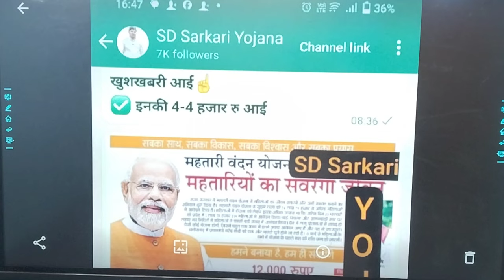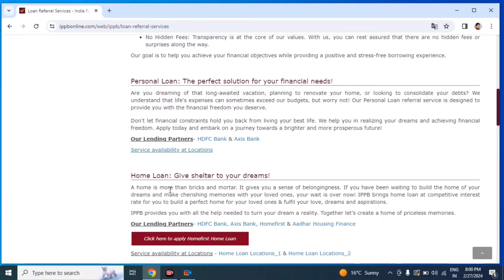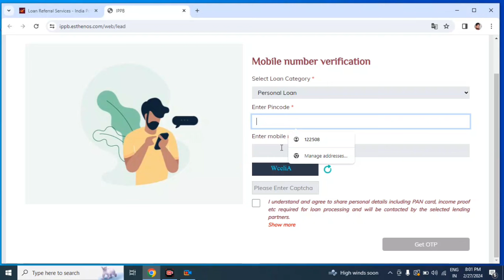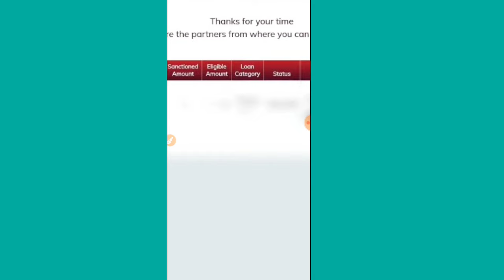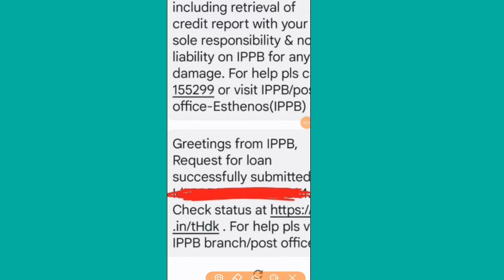indian post payment bank se loan kaise len | ippb loan apply online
owner.